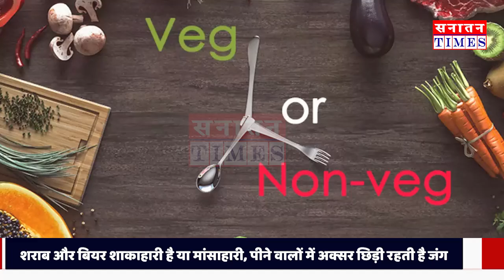शराब और बियर शाकाहारी है या मांसाहारी? आप भी हैं कन्फ्यूज्ड तो ध्यान से देखें पूरी खबर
हमारे मुद्दे-

*सनातन संस्कृति
*क्षेत्रीय मुद्दे
*जनजागरूकता अभियान
*जनता की राय
*आदि